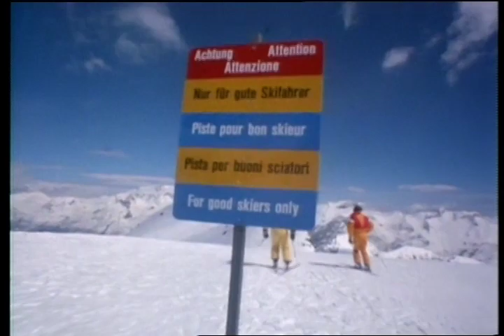Skiing the Fee Glacier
Warren Miller's film crews capture footage of two skiers bombing Fee Glacier in the Saas-Fee ski area of the Swiss Alps.